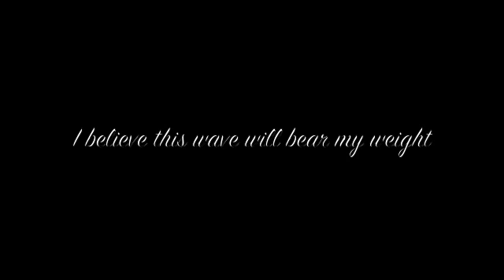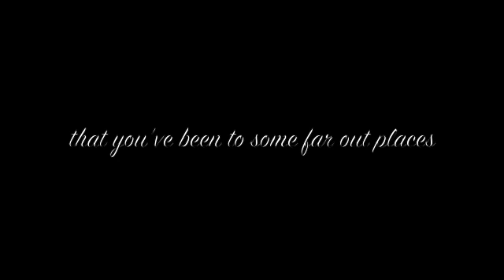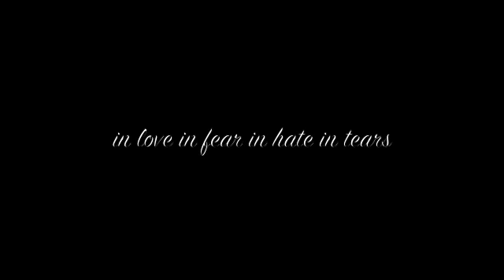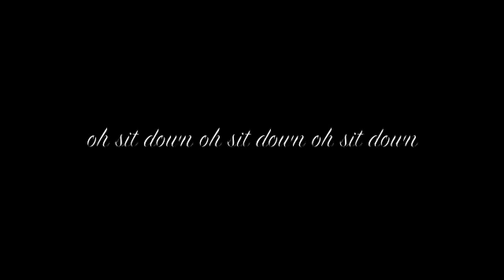Nick Carter - 'Sit Down' (James cover)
Sit Down